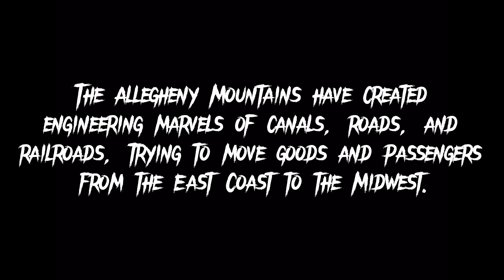Thunder in the Alleghenies Trailer 2023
Well it’s finally happening, a history series on transportation in and over the Allegheny Mountains of Pennsylvania, Maryland, and West Virginia.

This series will feature:
Norfolk Southern- Pittsburgh Division, Conemaugh Division, Buffalo Line, Southern Tier Line, and Waynesburg Branch.
CSX- Keystone Subdivision, Mountain Subdivision.
Buffalo & Pittsburgh
Bessemer & Lake Erie
Western New York & Pennsylvania
Nittany & Bald Eagle
East Broad Top
Western Maryland Scenic Railroad

US Route 30
Pennsylvania Turnpike

Pennsylvania Canal